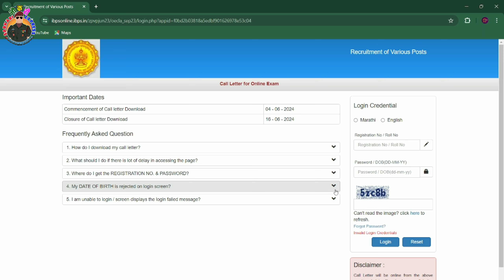ग्रामसेवक हॉल तिकीट डाऊनलोड | Gramsevak hall ticket download | Gramsevak hall ticket kase download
ZP Bharti 2023 Update ✅ Zp Result 2023 💥Jilha parishad result I ZP selection list
ZP Latest Update I जिल्हा परिषद भरती 2023 I आरोग्य सेवक परीक्षा दिनांक I Jilha Parishad Update 2023

💥 ZP Hall Ticket Link 👇👇
ग्रामसेवक हॉल तिकीट आले आहेत

Zp Latest Update 2023 I Jilha Parishad Update I Gramsevak
ZP bharti Update 2023 I Zp Bharti Gramsevak I Arogya Sevak